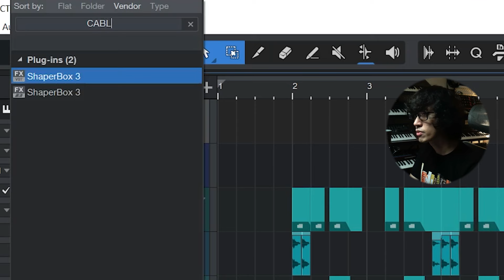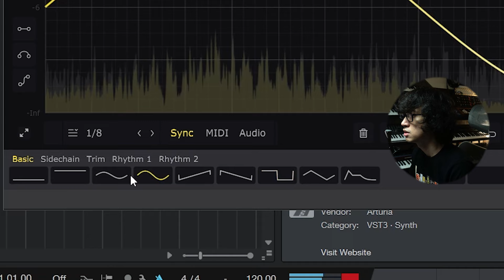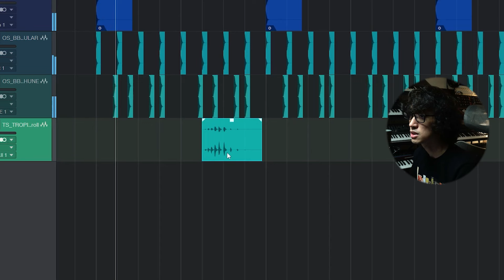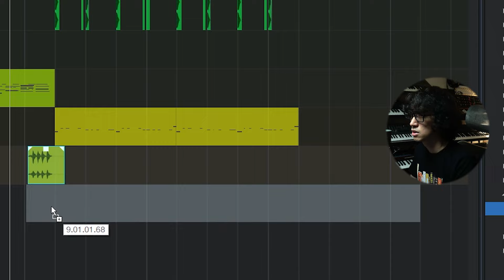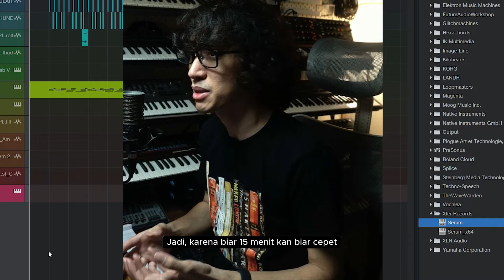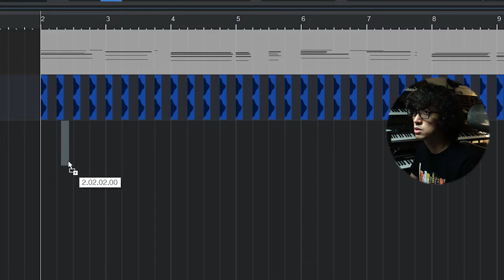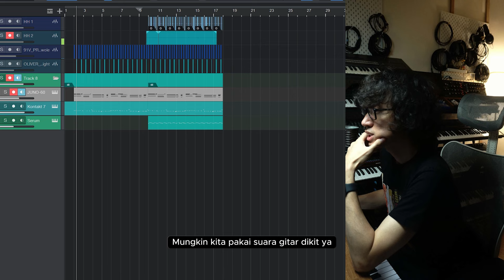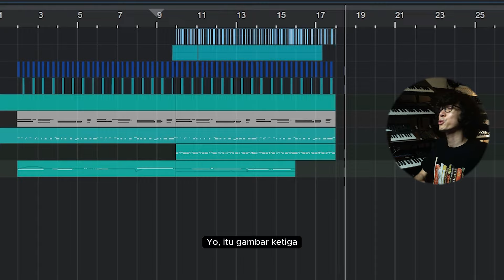CHALLENGE BIKIN MUSIK CUMA 15 MENIT! | Music From Pictures #1